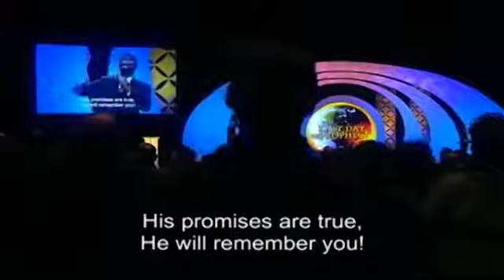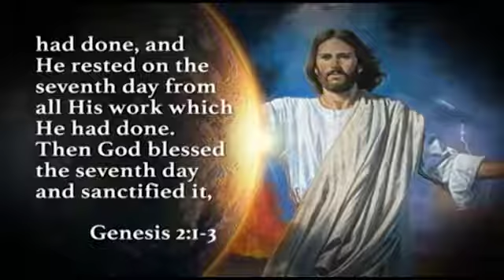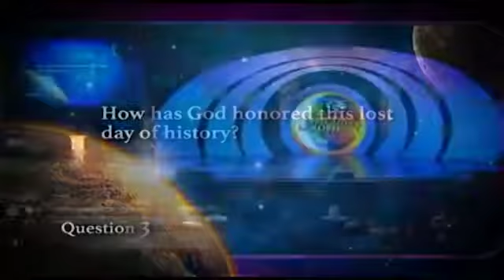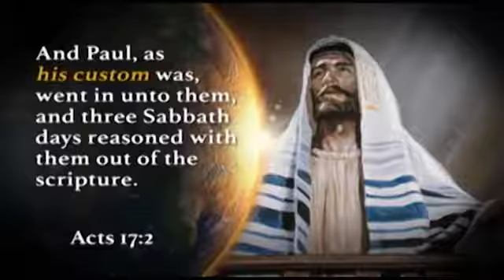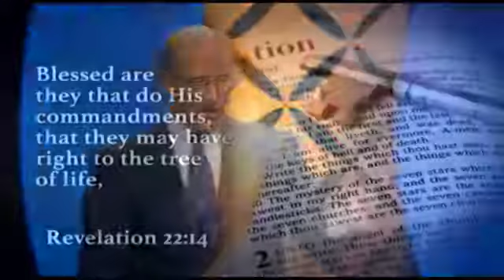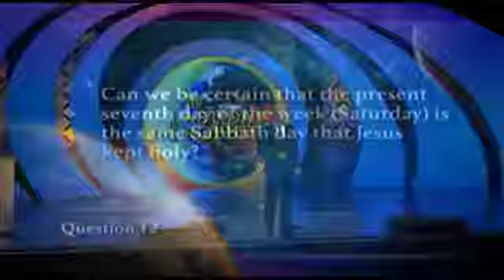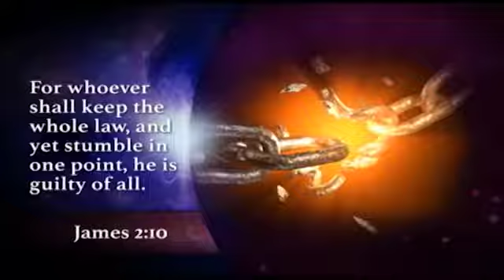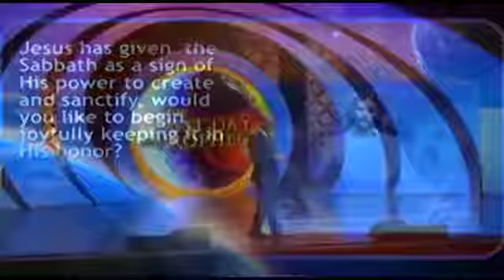2 The Lost Day of History The Last Day of Prophecy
The Last Day of Prophecy, an extraordinary, life-changing seven-part series presented by Amazing Facts and Pastor Doug Batchelor, will teach you everything you want to know about the Sabbath, and it will change your life in ways you never imagined!
Q. What is the connection between the Sabbath
and the covenant?
A. “Moreover I also gave them My Sabbaths, to be a sign between them and Me, that they might know that I am the Lord who sanctifies them” (EZEKIEL 20:12).

Q. Are there other types of sabbaths found in the
Bible besides the weekly Sabbath?
A. There are seven annual, ceremonial sabbaths not directly related to the weekly Sabbath found in the Ten Commandments
(SEE LEVITICUS 23:7, 8, 21, 24, 25, 27, 28, 35, 36, 38).

Q. Which day of the week is the Sabbath?
A. “But the seventh day is the Sabbath of the Lord your God” (EXODUS 20:10). “Now when the Sabbath was past … very early in the morning, on the first day of the week, they came to the tomb when the sun had risen” (MARK 16:1, 2).

Q. Will people keep the Sabbath in God’s new earth?
A. “‘For as the new heavens and the new earth which I will make shall remain before Me … so shall your descendants and your name remain.
And it shall come to pass that from one New Moon to another, and from one Sabbath to another, all flesh shall come to worship before Me,’ says the Lord” (ISAIAH 66:22, 23).

Q. Have the days of the week changed since Christ’s time?
A. No. Encyclopedias and reference books do not record any change to the calendar that has ever affected the weekly cycle. Our seventh day is the same one that Jesus kept holy.